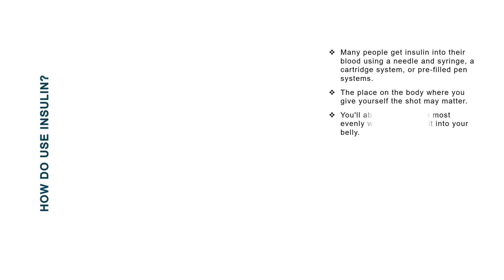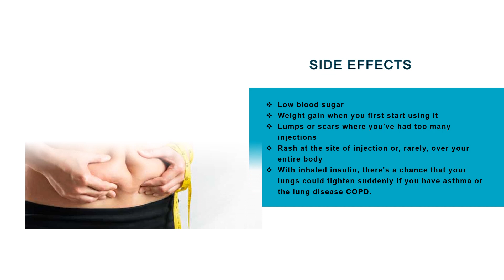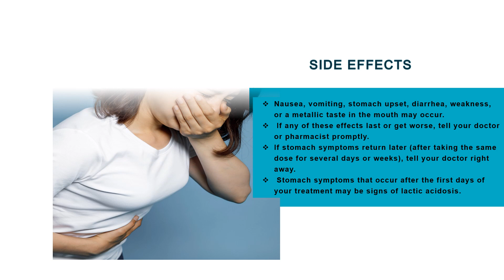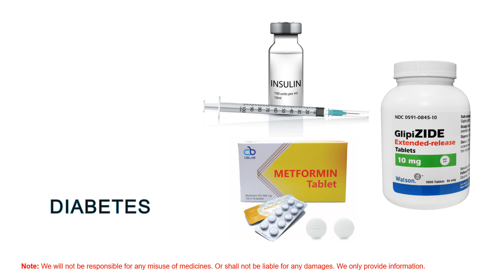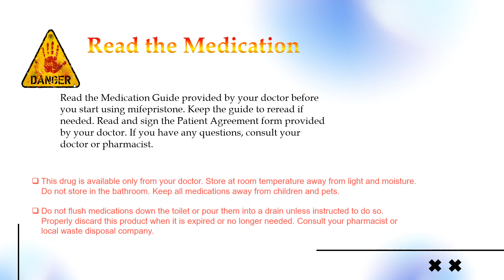Diabetes | Best Medicine for Diabetes | High Diabetes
With diabetes, your body either doesn't make enough insulin or can't use it as well as it should. Diabetes is a chronic (long-lasting) health condition that affects how your body converts food into energy. Your body breaks down most of the food you eat into sugar (glucose) and releases it into your bloodstream.

How does diabetes occur?
The exact cause of most types of diabetes is unknown. In all cases, sugar builds up in the bloodstream. This is because the pancreas does not produce enough insulin. Both type 1 and type 2 diabetes can be caused by a combination of genetic or environmental factors.